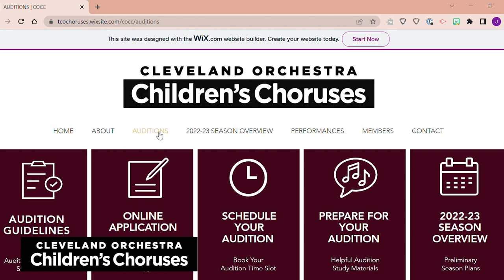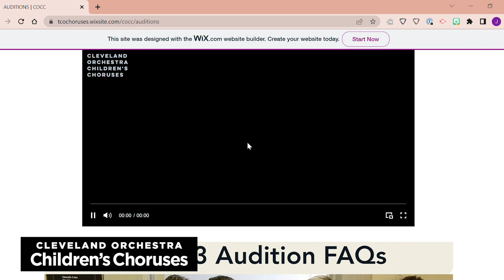COCC and COCPC 22 23 Fall Promo Video